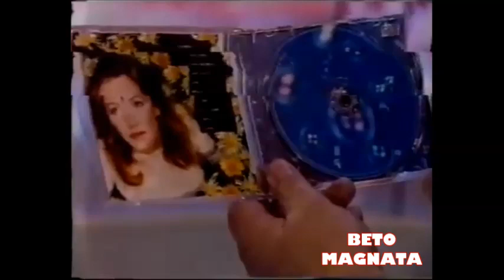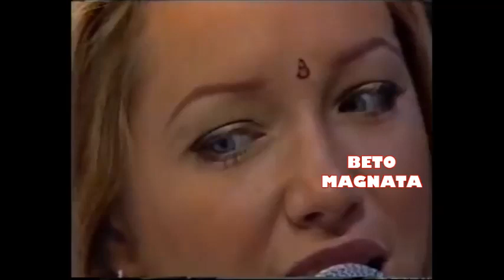DEBORA BLANDO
AJUDE-ME  A MANTER O CANAL,FAÇA UM  PIX DE QUALQUER VALOR:
PARA  ADQUIRIR COMPLETO ACESSE:
FACEBOOK: BETO OLIVEIRA (BETO MAGNATA)